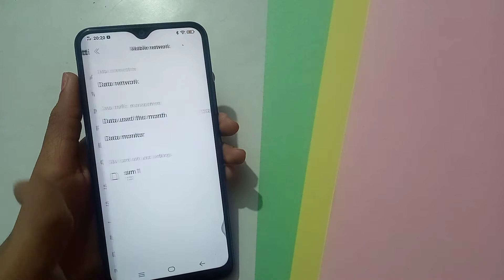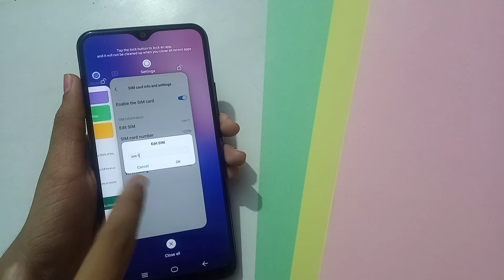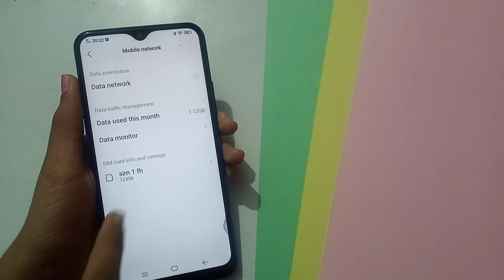How to disable data roaming in vivo y11 mobile phone, data roaming disable kaise kare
vivo u10 data roaming
how to on data roaming in vivo z1 pro
how to enable data roaming in vivo v15 pro
vivo v17 pro data roaming setting